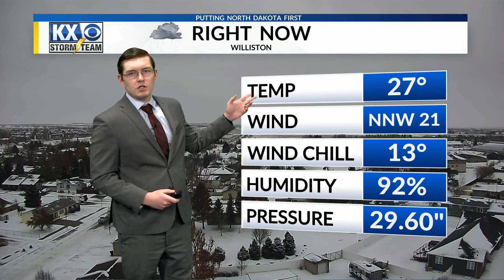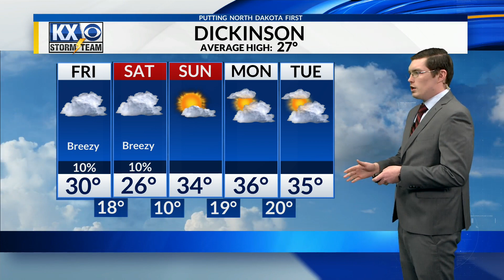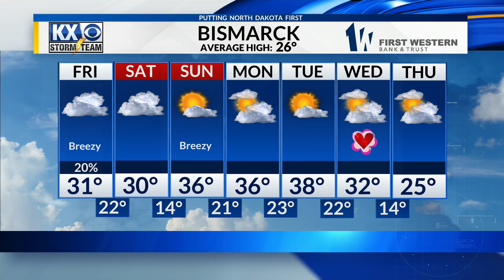Hunter's Thursday Afternoon Full Forecast 02/08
Roads have gotten dicey this afternoon with Travel Alerts across northern North Dakota. Find out when the roads will improve in Hunter's Thursday Afternoon Full Forecast.